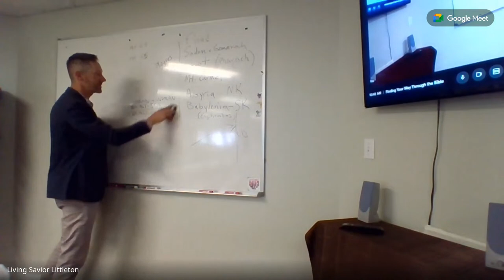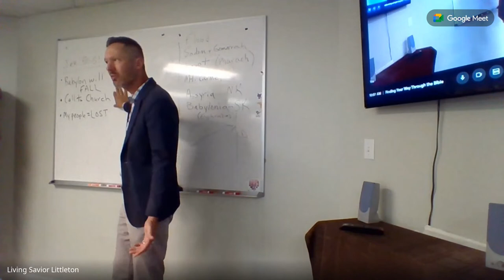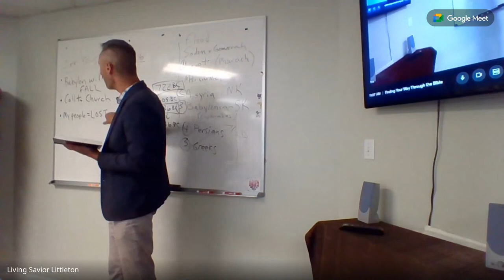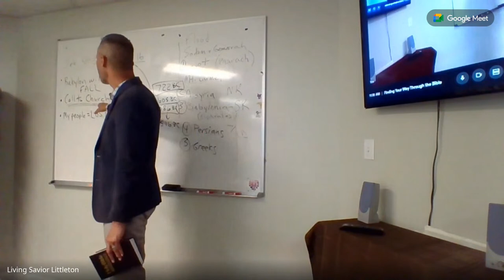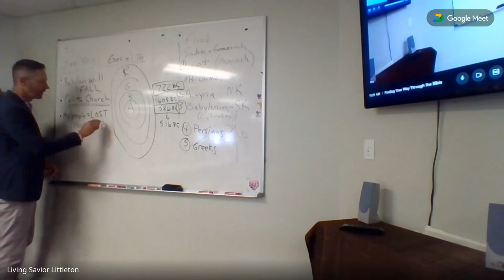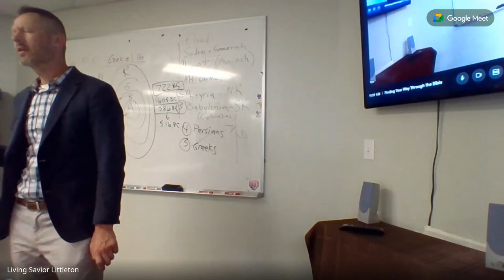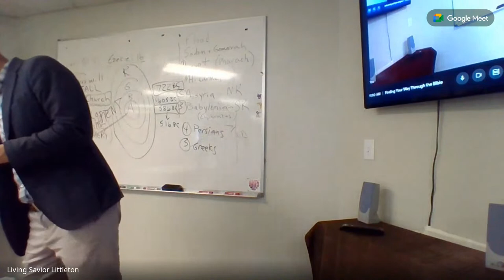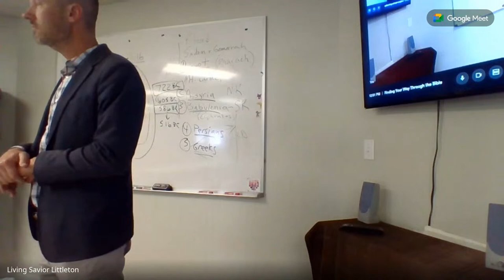Finding Your Way Through the Bible - Revelation 17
Members & Visitors: let us know that you participated virtually by using this Google Form You can also use the form to get in touch with Pastor Daniel.

Support more efforts like this to share God's love with others by visiting our Giving page and making a donation. Thank you!

Worship music used with permission under ONE LICENSE A-731052 and CCLI #4773655.

HE LIVES. WE LIVE.